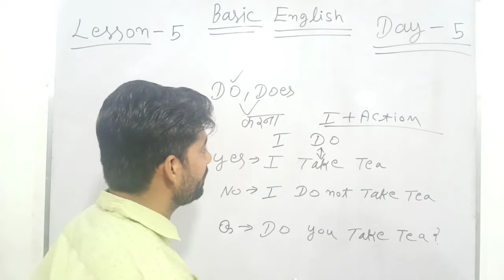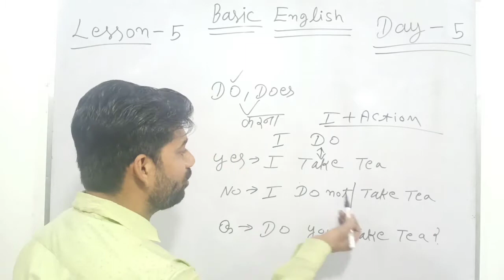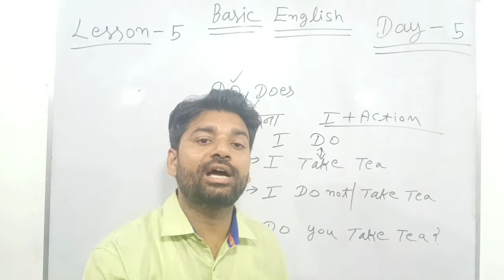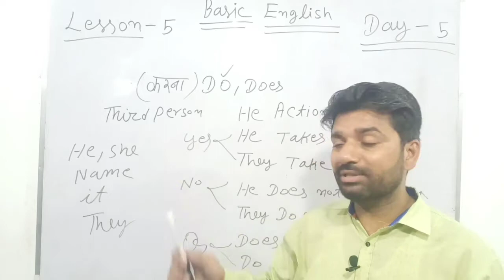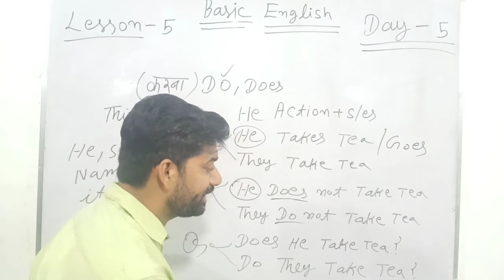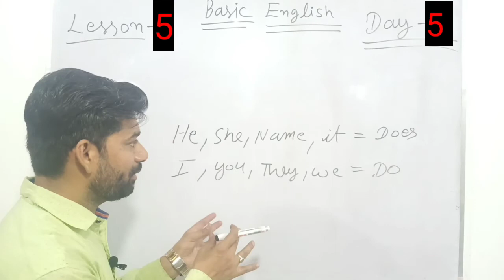Do Does use in English Grammar | Day - 5 | English Speaking course 30 Days | online English speaking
दोस्तो अगर आप इंग्लिश बोलना सीखना चाहते हैं starting से और बिना tense के तो आप इंग्लिश सीख सकते हैं कयोकि इंग्लिश बोलने के लिए tense की जरुरत नही होती हैं sense की जरुरत होती हैं

English Speaking course - 30 Days